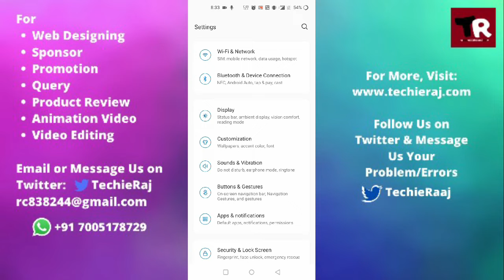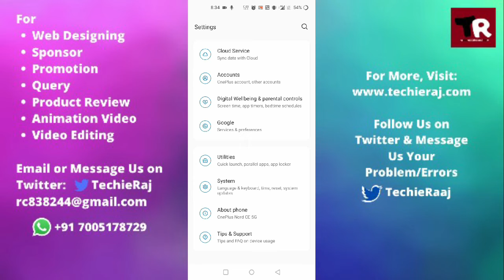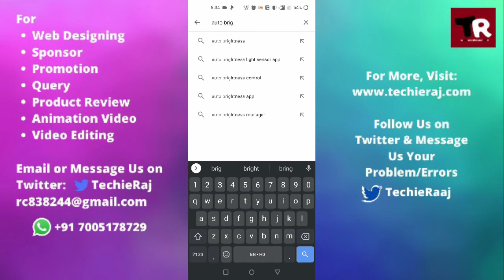OnePlus 7 Pro Auto Brightness Not Working Problem Solved